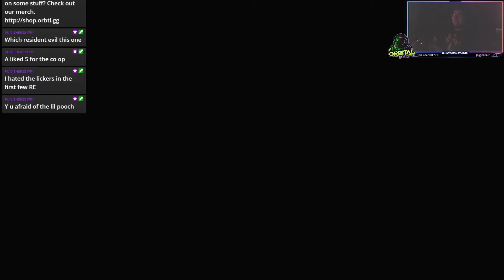Rise Of The Crimson Heads | Spooktober | Resident Evil (No Death Run Kinda?) Part 3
If you wanna see these Let's Plays live! Please go to my team's twitch channel. I stream Monday's, Wednesday's at 5:30 PM Central, And Saturday's at 6PM Central.

Also, please support us to improve and to give you constant quality content!